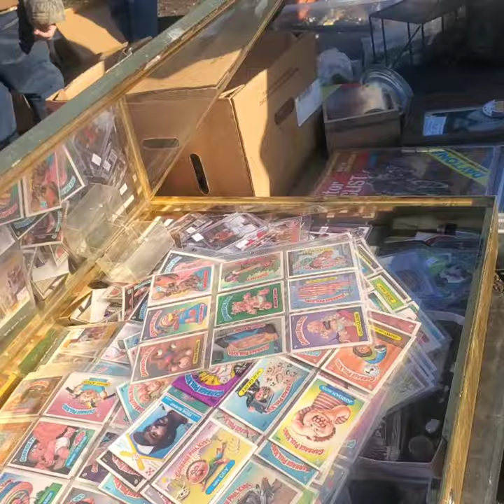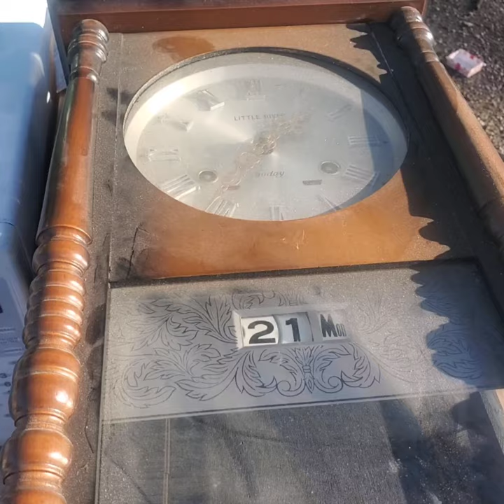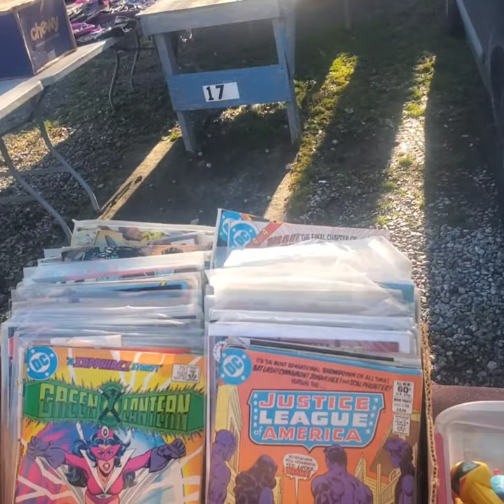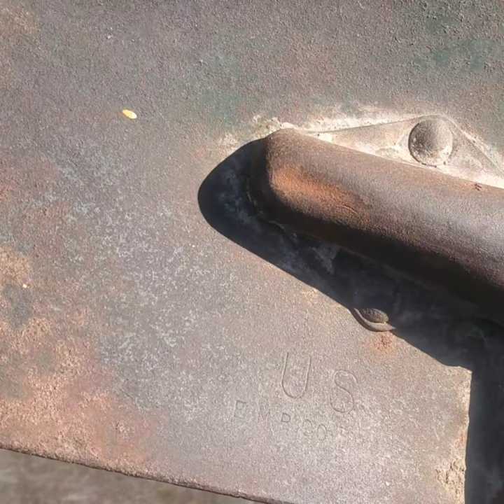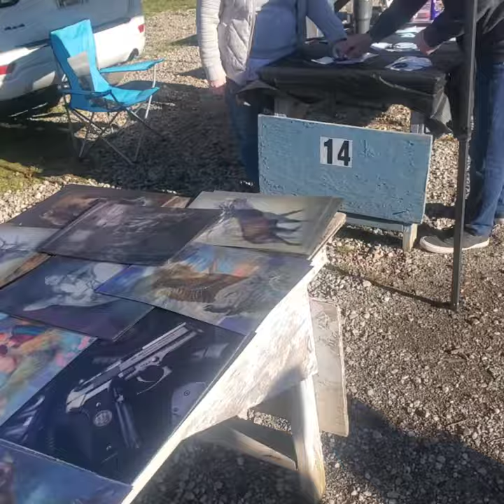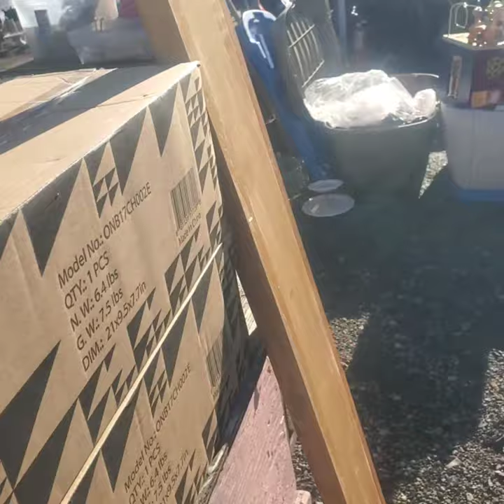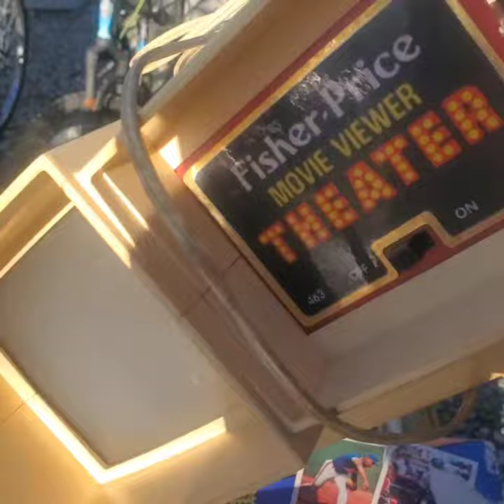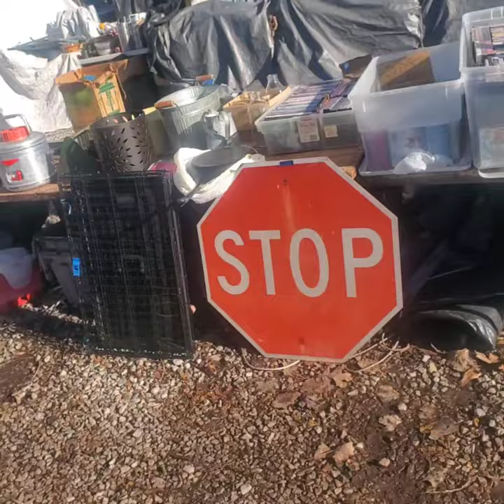Oldest Michigan Flea Market Shopping April 2024 blow molds WW2 Shovel Fisher Price Movie Projector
always find a few things out here